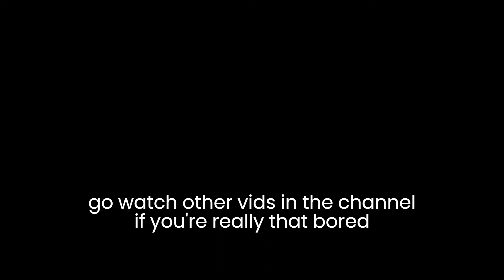I Made Nuke Base In Build A Boat For Treasure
I thought the game was called  Build A Boat For A Treasure not Build A Boat For Treasure but Ig I was wrong

I once again ask for a sub